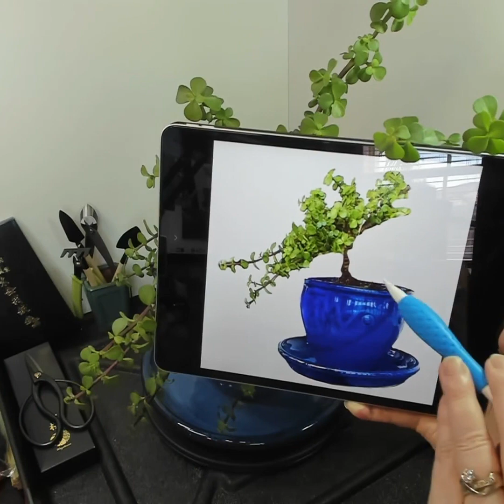Elephant Bush (Portulacaria afra) ~ First Trim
In this next step of my bonsai journey, I very contemplatively trim my first pre-bonsai, an Elephant Bush I purchased from Green Door Nursery.

Supplies used:

Hanafubuki Wazakura Bonsai Scissors